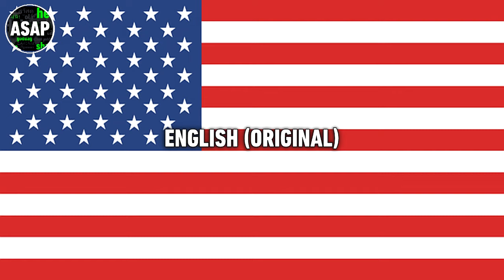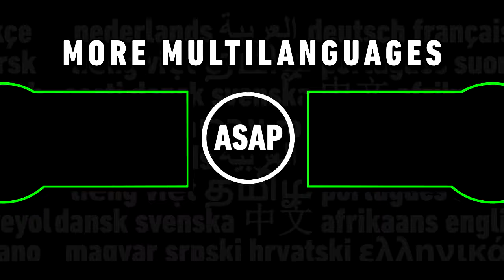Baby Looney Tunes Theme Song | Multilanguage (Requested)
Enjoy! This video was requested some time ago by Xono loliti, as well as previously by TVFan101 BBCTwoIdentFan, PCDOficial154 - mifeCRAFT, Ale The Boi and Jessica Coleman. List of languages:

English (Original) // Brazilian Portuguese // Dutch // European Portuguese // French // Greek // Italian // Latin Spanish // Norwegian // Polish // Russian (partial voice-over from Karusel promo) // Swedish